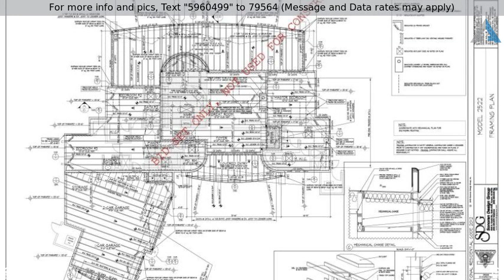Priced at $795,000 - 11328 N Coyote Blue Court 8, Oro Valley, AZ 85737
$795k with custom home and lot to be built. Home w

$795k with custom home and lot to be built. Home with plans would be 2522 SF 3 bedrooms/3 on suites or can be customized. Gorgeous 3.3 acre parcel in gatedcustom home community. Only a few lotsremain. Lot only $239,999 Catalina mountain views, close to all conveniences. A must see !!!Call agent for details.